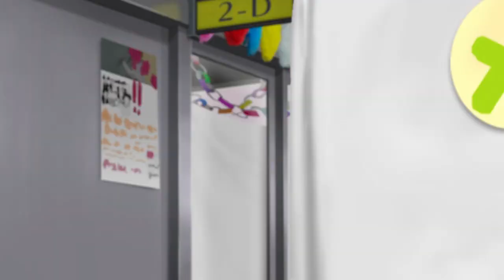You Can't Escape The MAID, Kawakami, It'll Follow You Forever